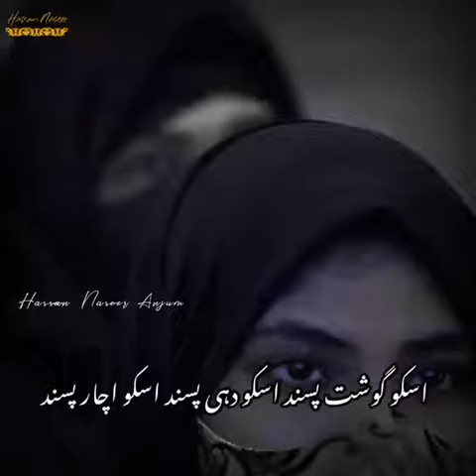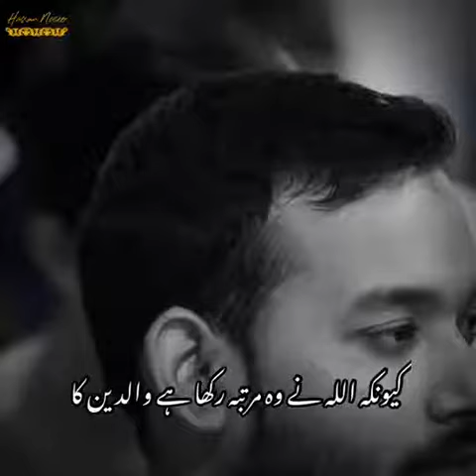Respect your Parents, Maa ki Ahmiyat, Maa Jab Mar jati he to.. Motivational Speech,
Motivational Speech on Mother in Urdu.
Motivational Speaker Munawwar Zama.